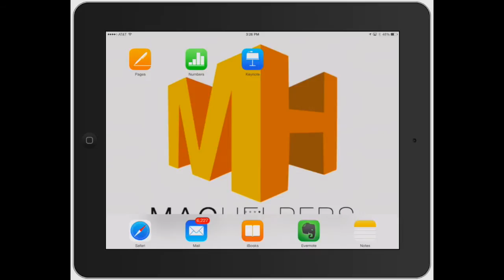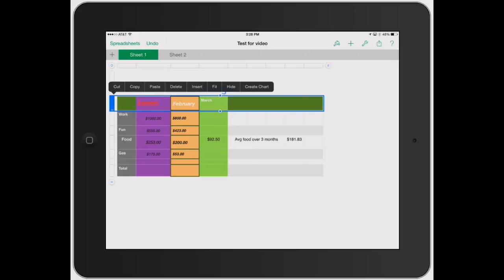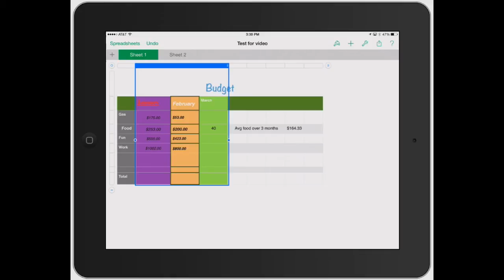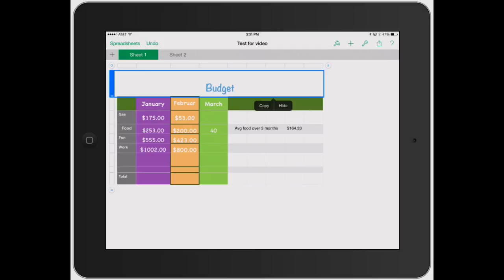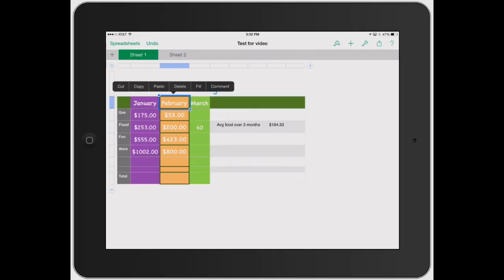Numbers for iPad: Working with Multiple Rows and Columns in Spreadsheets on iPad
As your spreadsheet grows, you will need to know how to work with multiple rows and columns at once.  You may need to copy and paste an entire row to a different location, you may want to sort the columns or rows alphabetically or numerically, create charts or graphs from specific rows or columns, hide specific rows or columns, and lastly, you may need to add similar details to multiple rows and columns.

 To do this, simply select which rows and columns you want to work with by touching and dragging to the desired location or tapping a column, row, or cell and dragging the corners to the size you want.  You can also tap the top most bar of each row or column to select the entire row or column.  Once your rows or columns are selected a pop up menu will appear showing some options.  These options will include, cut, copy and paste, delete, fill, merge, and create chart.  To change the details of the rows or columns, tap the paintbrush tool when your rows and columns are selected.  Sorting your columns and rows is as simple as tapping the bar above or next to the column or row you are trying to sort.  A secondary option will come up with an option to sort.

For the Complete book, App Your Way to Numbers,